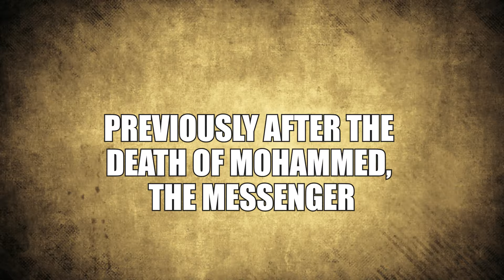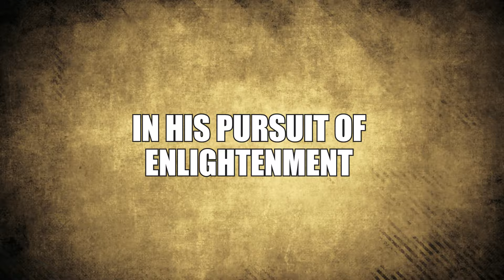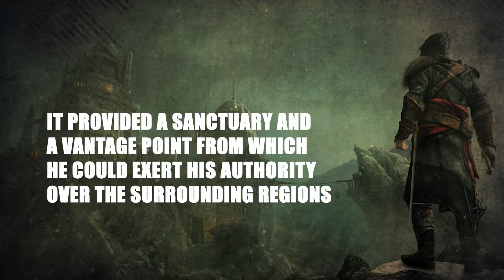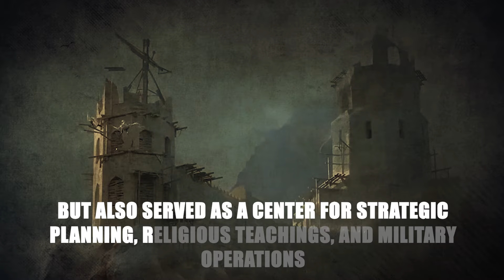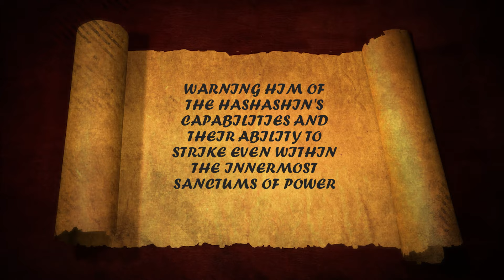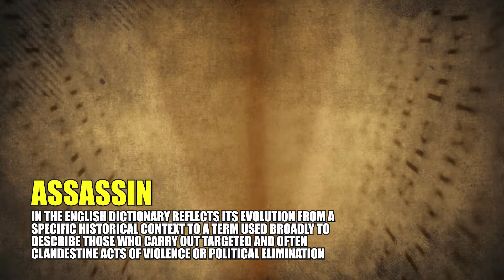The Legendary Assassin Your History Books Didn't Tell You About - Hasan Sabbah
Join us as we delve into the riveting tale of Sabbah, a lesser-known yet pivotal figure whose strategic genius and enigmatic tactics shaped the very fabric of medieval politics and warfare.

Let’s uncover Sabbah's journey from a young scholar to the founding father of the Nizari Ismaili sect and the mastermind behind the Hashashin, a secretive order feared for their precision strikes and psychological warfare.

Discover the complexities of Sabbah's relationships with towering figures like Saladin and the Crusaders, where alliances, conflicts, and the Hashashin's calculated interventions transformed the landscapes of power and influence.

From strategic wins like the acquisition of Alamut to the Hashashin's daring missions, including the mystifying tale of the dagger near Saladin's bed, every twist and turn reveals the intricate layers of Sabbah's legacy.

Discover the intricate legacy of Hasan Sabbah, the mastermind behind the Hashashin, and explore the untold stories that shaped history.